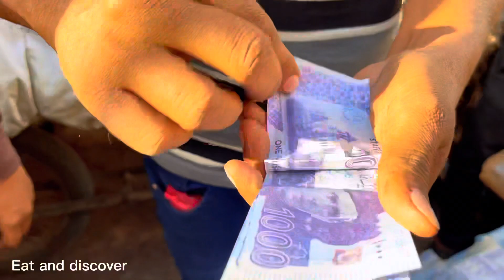Bolton market ka Magician | Jodia Bazar Karachi